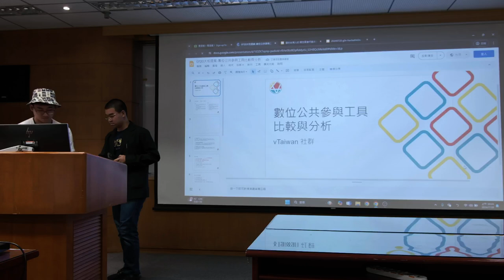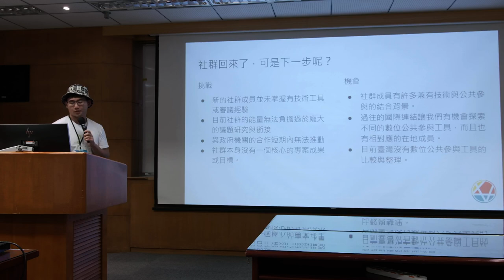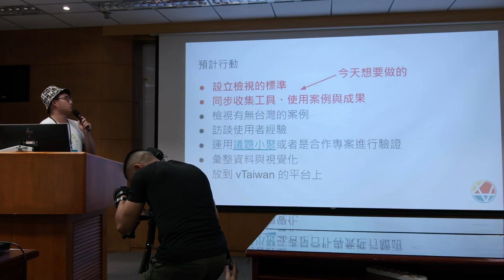g0v tw hackath62n — 提案 — 數位公共參與工具survey與議題小聚 ／ Peter — 帶我去月球黑客松